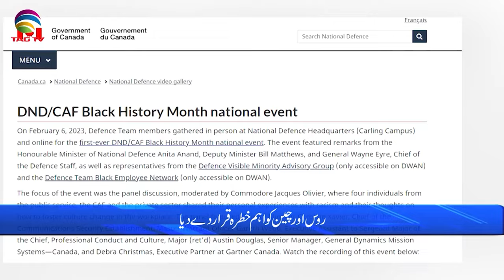International and Canadian News - October 27, 2023